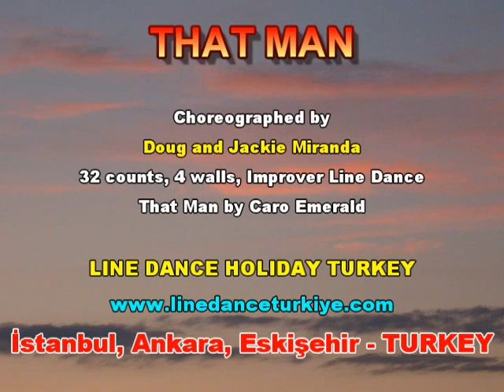That Man (Line Dance)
Choreographed by Doug and Jackie Miranda
Description: 32 counts, 4 walls, Improver Single Line Dance